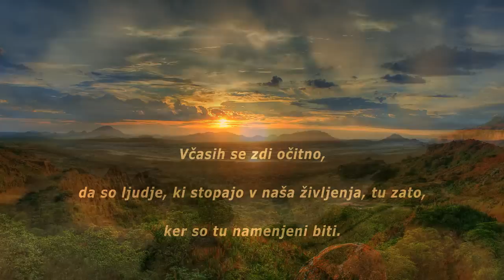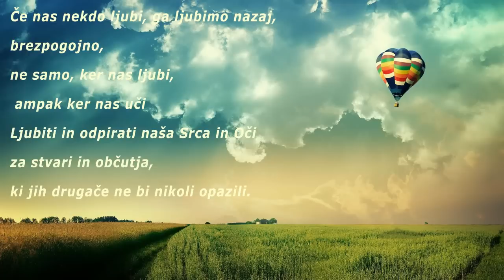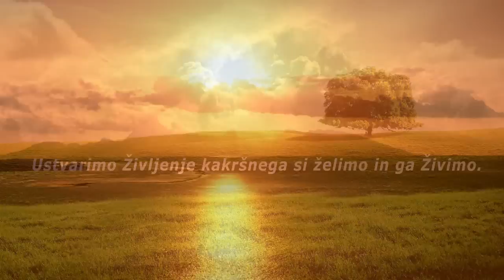Vse Se Zgodi Z Namenom